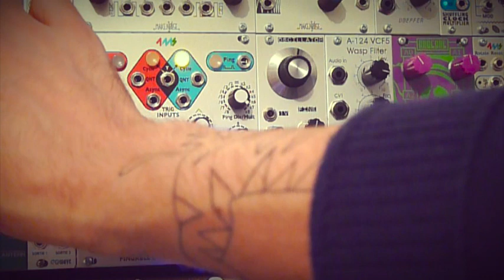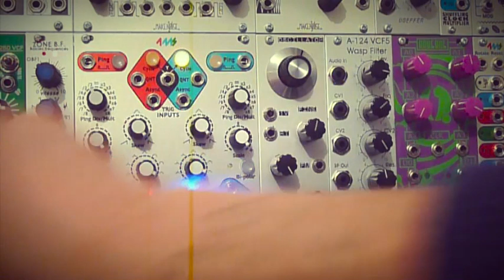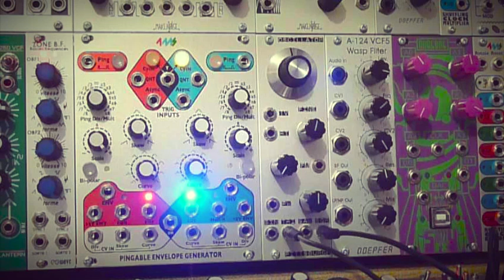découverte des synthés modulaires - le VCO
Épisode 4 de notre série de vidéos d'initiation au modulaire. Cette fois, nous nous intéressons au VCO, l'oscillateur, pièce centrale du modulaire.